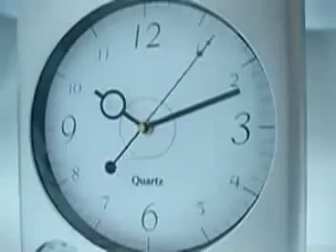Observer Effect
Quantum Physics & The Existence of God ... The Measurement Problem